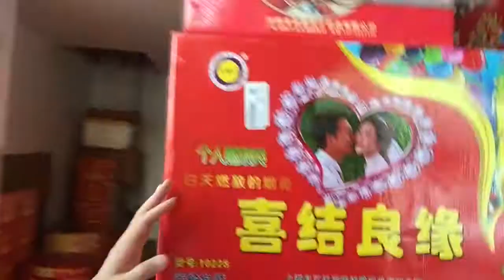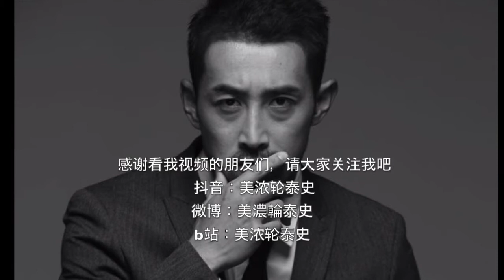中国で花火ぶっ放してみた！by花火田ドン！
中国で打ち上げ花火をぶっ放してみた！